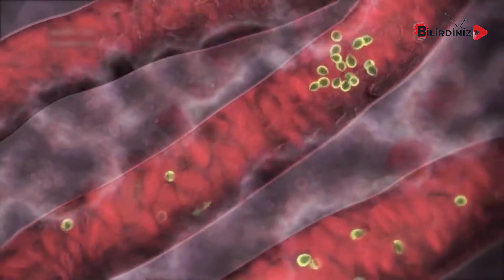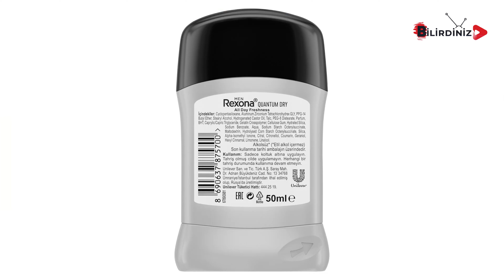HANSI TƏR ƏLEHİNƏ VASİTƏNİ İSTİFADƏ ETMƏK OLMAZ!